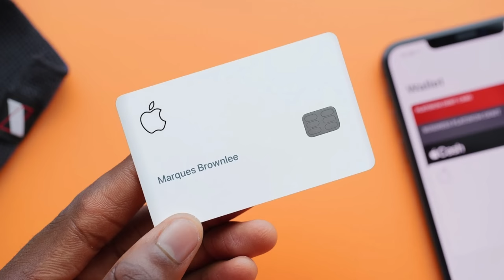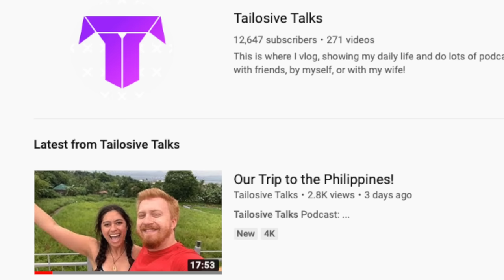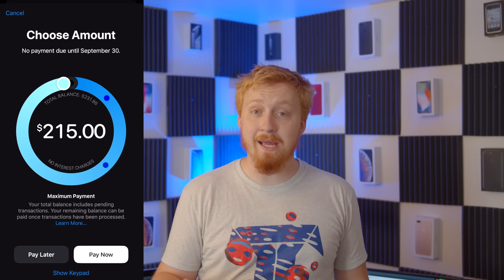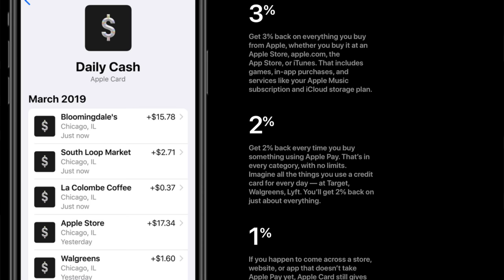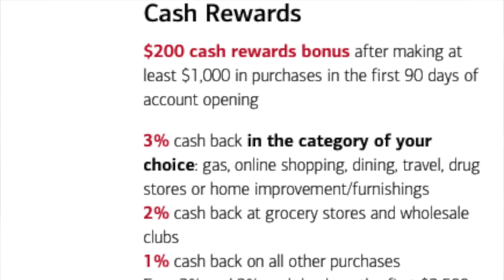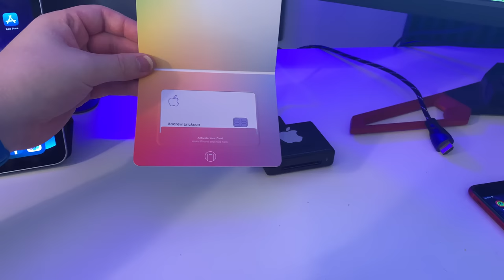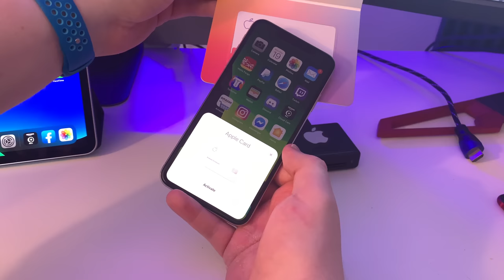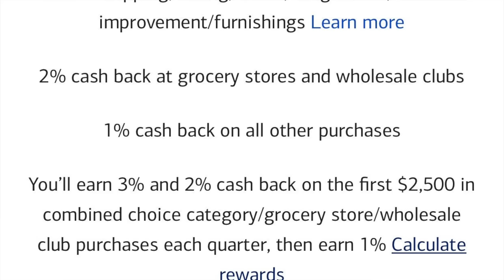Apple Card is HUGELY Misunderstood